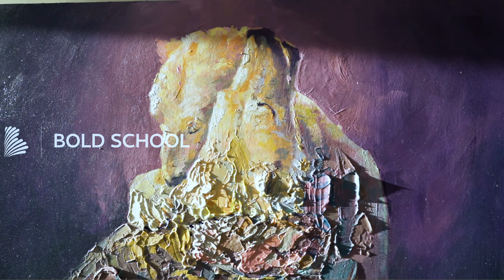Paint extreme texture in acrylics / Bold Color Polar Bear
In this timelapse I'm painting a polar bear embrace with extreme texture in bold abstract color. This painting is a class in my Painting the Wild Series at Bold School.

Reference Photo: Unsplash